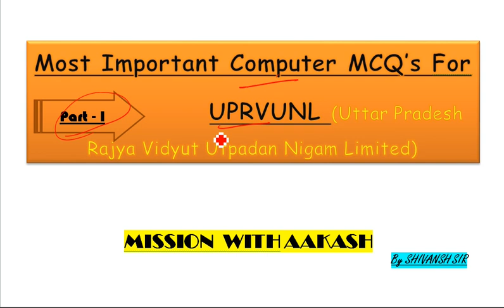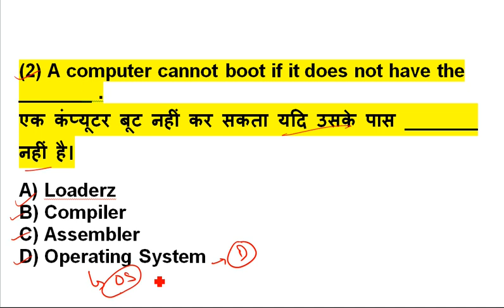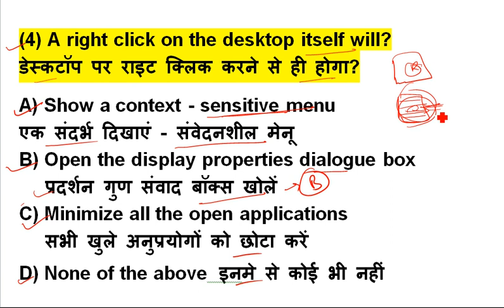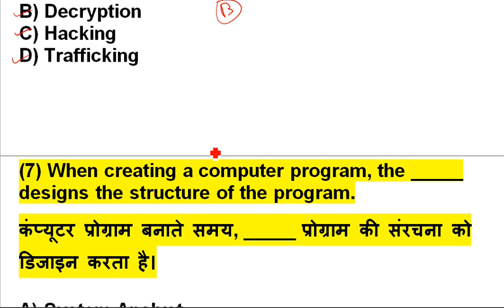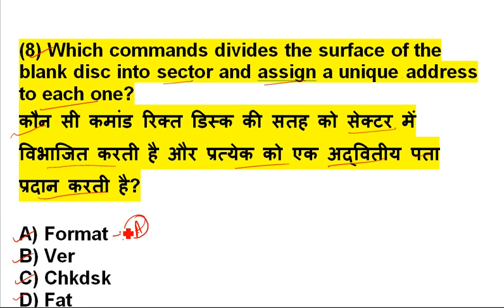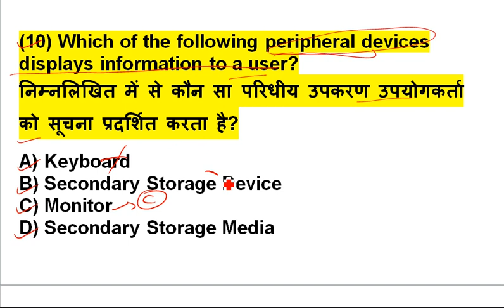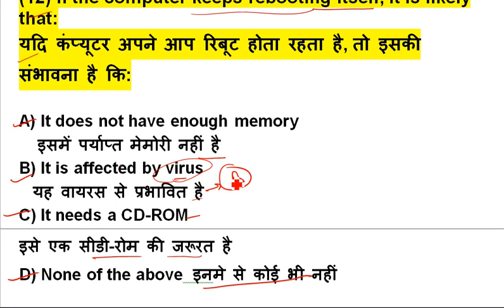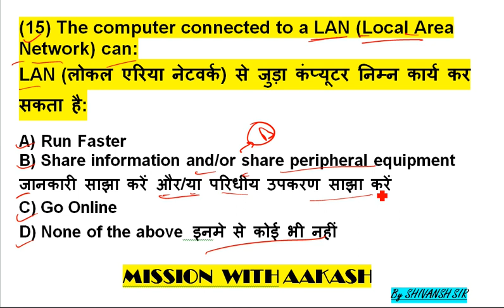MOST IMPORTANT COMPUTER RELATED MCQ FOR UPRVUNL ASSISTANT ACCOUNTANT EXAM, UPRVUNL, COMPUTER GK #01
MOST IMPORTANT COMPUTER RELATED MCQ FOR UPRVUNL ASSISTANT ACCOUNTANT EXAM
UPRVUNL
COMPUTER GK
O LEVEL BASED COMPUTER QUESTIONS